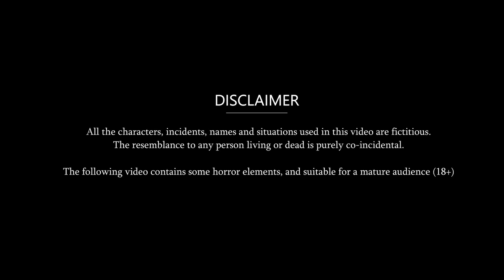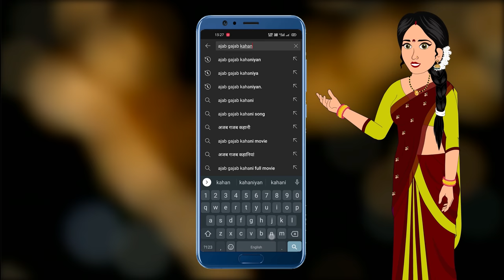Hindi Kahani बहू का सौदा: Saas Bahu Stories | Fairy tales in Hindi | Best Kahaniya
© Ajab-Gajab Kahaniya